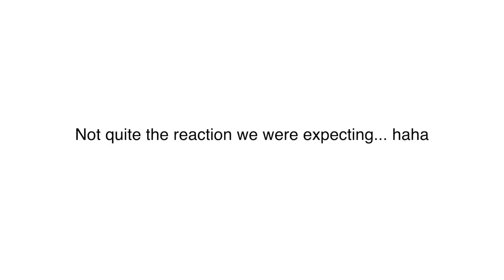FAKING MY DEATH IN FRONT OF MY DOGS (funny) | Cavalier King Charles reaction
FAKING MY DEATH IN FRONT OF MY DOGS. How do you think Herky and Milton reacted?!

Woof,

Herky & Milton

Our favorite products:
Grooming kit
Nail clipper
Bass Brush
Slicker Brush
Deshedding Brush
Blueberry Facial Scrub
Burt's Bees Shampoo
Skunk Off shampoo
Wound and Skin Care
Silver Spray (for stinky eyes)
Tear Stain Cleaner
Enzymatic toothpaste
Paw soaps

PetSafe Easy Walk harness
Freeze dried chicken treats
Our favorite beach tent
Baby wipes
Enzymatic cleaner
Emotional support patches
Milton's airplane carrier
Herky and Milton's bowls